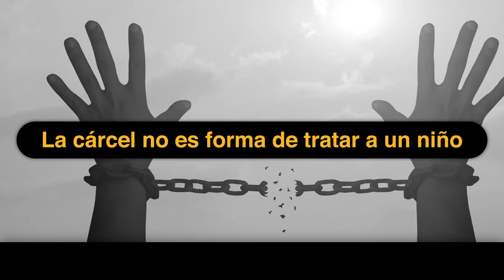WFTU Solidarity Campaign with Palestinian Children|Campaña Solidaridad FSM con niños palestinos